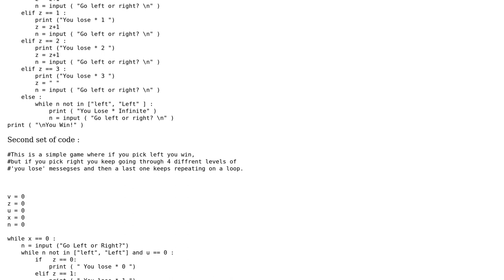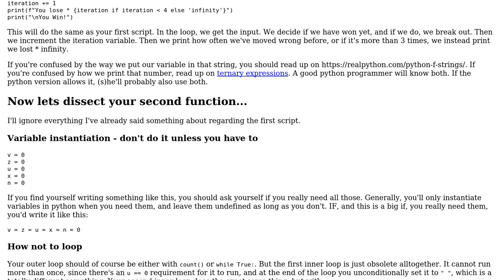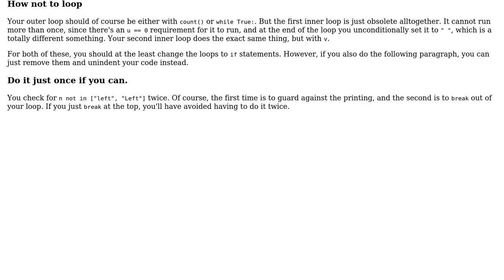Code Review: A simple game that keeps track of the number of questions asked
With thanks & praise to God, and with thanks to the many people who have made this project possible! You are responsible for your own actions.